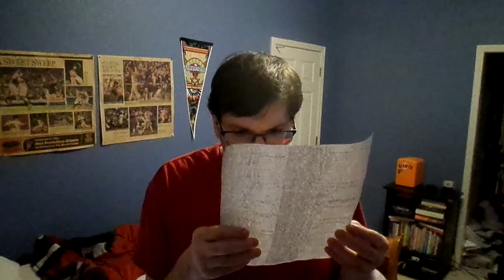I have a pieces of information about Chloe Wang aka Bennet for today and the next one is April 30th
478 Days Until Year 10 on Instagram
729 Days Until My 35th Birthday
2,555 Days Until My 40th Birthday
20,023 Days Until Year 65 and Final Year on YouTube